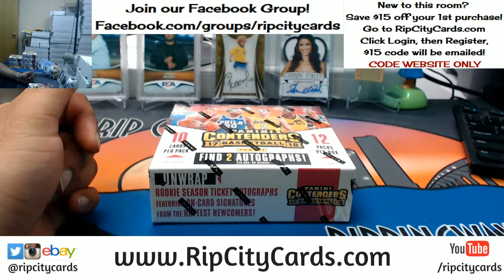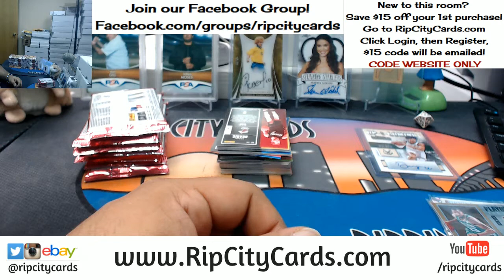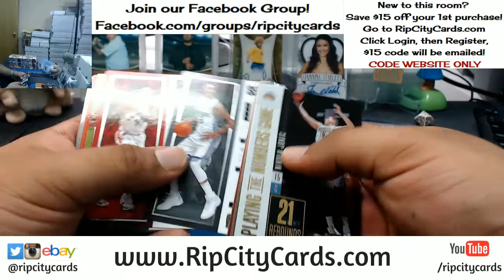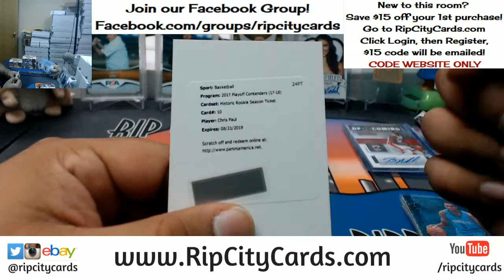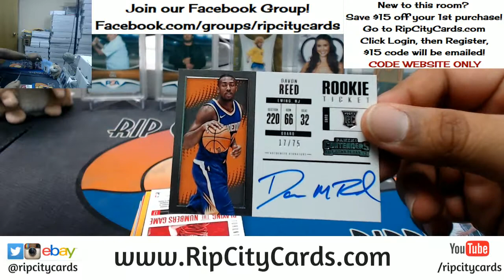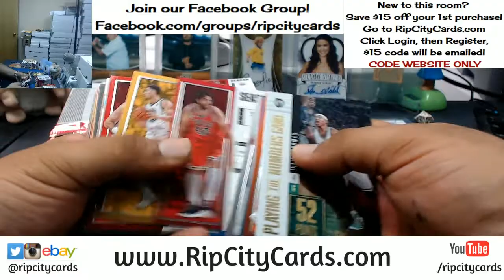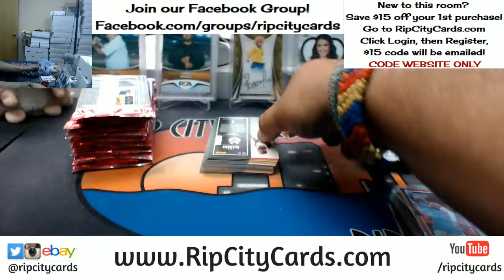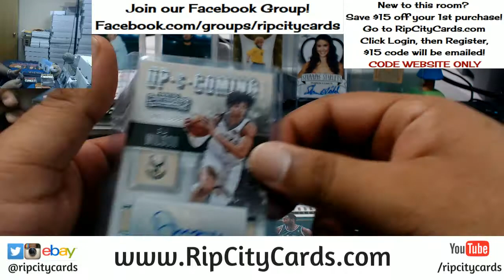2017 18 Contenders Basketball Half Case #6 eBay